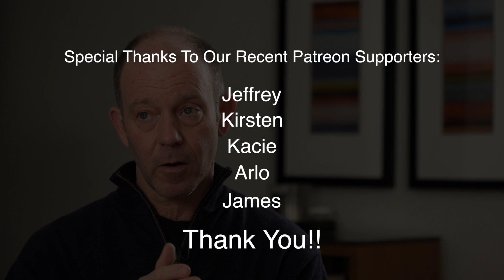This GMO claim is simply not true!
One of the most common claims supporting the use of genetically modified organisms in food is just not true.  That's what author and researcher McKay Jenkins explains in this video.  Find out about the multiple layers of issues when it comes to GMOs and the products used on them!